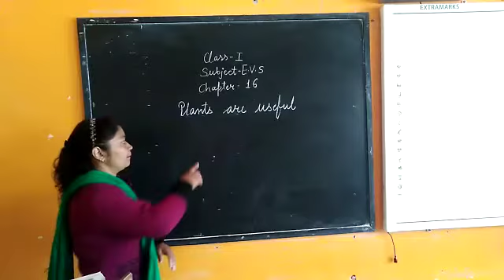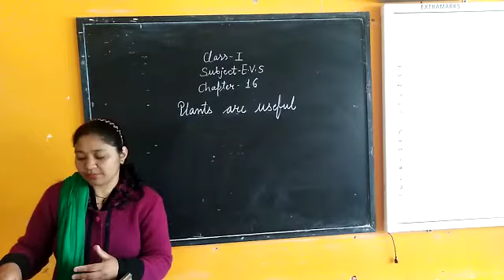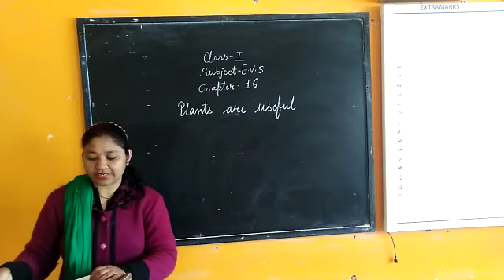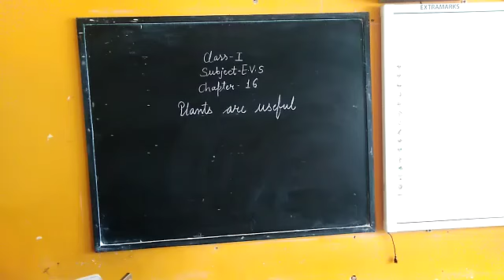Class 1st Subject E.V.S Chapter 16 Plants are useful